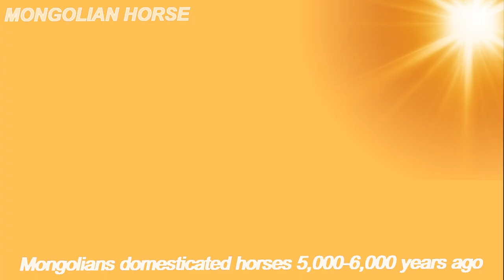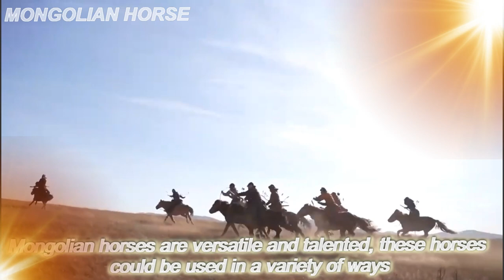TOP Beautiful Mongolian Horse in the World!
One of the oldest Mongolian traditional Mongolian sport is Horse Racing. Mongolian horses have been evolving in the harshest climates for thousands of years, so they are very endurance and do not tolerate forage from other types of horses.
Mongolians domesticated horses 5,000-6,000 years ago, and Mongolian scientists and American universities have proven that all the world’s horse equipment originated in Mongolia. The Russian University of Genetics has also confirmed that the ancestors of all breeds of horses in the world are descended from Mongolian horses.
From time immemorial, Mongolians have developed a method of speeding up racing horses by carefully feeding them. This method is called Tying a Horse. Horses are specially trained and tied for a month or a whole year or for continuous racing. Horses are tied in slightly different ways locally.  Horse riders are also given a certain amount of food and raced in a certain way.
Soyolon horse is the fastest and most powerful. Mongolians often say that the one who stands in dust of Soyolon race will be blessed till next Naadam. So, don’t be surprised if you see many businessmen, crowds of people wearing fancy traditional garments, as well as the Mongolia ‘strong-men’ that will wait for Mongolian fastest of the Soyolon horses during the State Naadam Festival.
The native equine breed of Mongolia and one of the indigenous equine breeds from China, the Mongolian horse is considered one of the oldest breeds of horses, with bloodlines that date back to ancient times. According to experts, nomadic Mongolians have been documenting these horses since roughly 2000 BC.
As a result of its long history, this breed has been able to influence the development of other equine breeds throughout both Asia and Europe. For example, several breeds from Japan, such as the Noma Horse, the Hokkaido, the Kiso, the Myako, the Taishu, the Misaki, and the Tokara, may have been influenced by the Mongolian horse. And Mongolian horses are also linked to Scandinavian breeds, as well as horses from Iceland, the British Isles, and Central Europe, with the Icelandic Horse being quite similar to the Mongolian, as an example.
The Mongolian horse dates back to ancient times.
During the 13th century, Mongolian horses were used by Genghis Khan, as they were hardy, energetic, and self-sufficient. They made effective warhorses except for the fact that they were slower than other horses on the battlefield at times. And beyond serving as warhorses, these animals were also used for meat and milk by soldiers.
The Mongolian horse is known for having an affectionate and affable personality, particularly after he has become used to his rider. These horses tend to be quite friendly, reliable, loyal, and calm. And because they are versatile and talented, these horses could be used in a variety of ways. However, because they may be a little difficult to work with until they become comfortable with you, it is best if you have some level of experience working with horses before you attempt training one or riding on one.
Overall, the Mongolian horse is an attractive breed with a unique appearance that helps to differentiate it from other breeds. For example, even though the Mongolian horse may be small like a pony, this is not a pony breed at all, and its small size is one of its defining features.